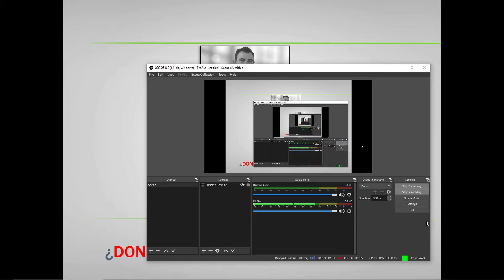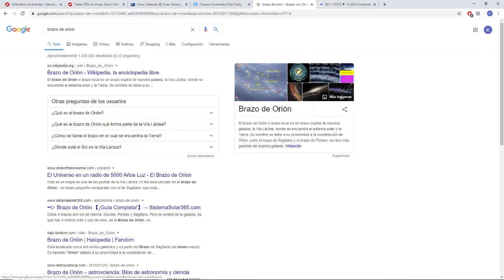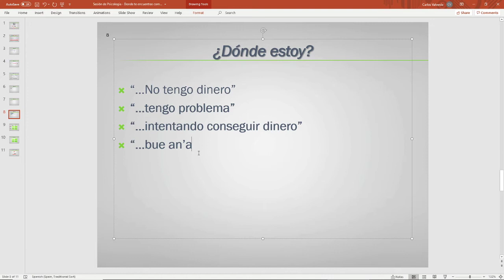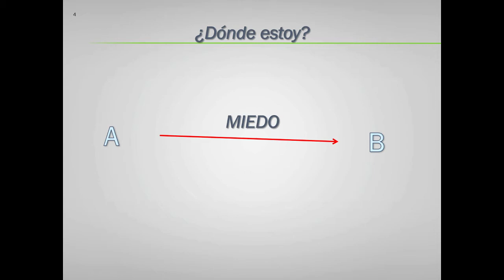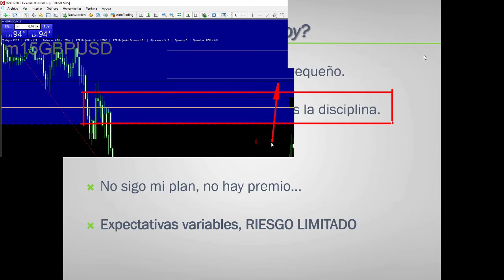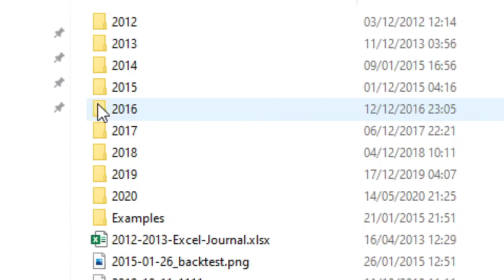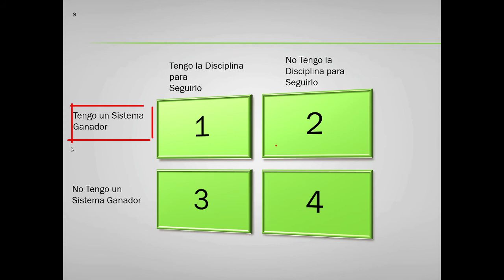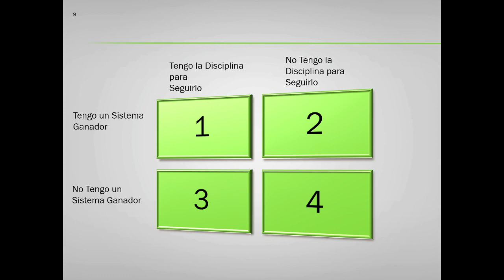Psicología de Trading: ¿Donde Te Encuentras Cómo Trader? - Con Carlos Valverde